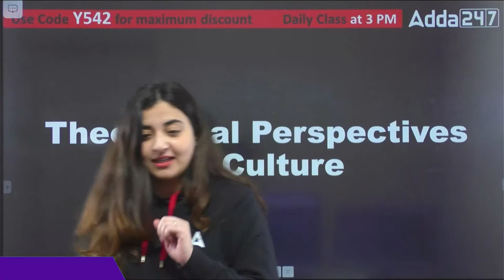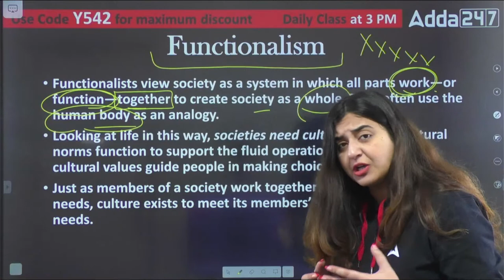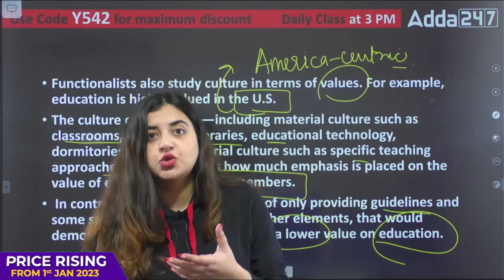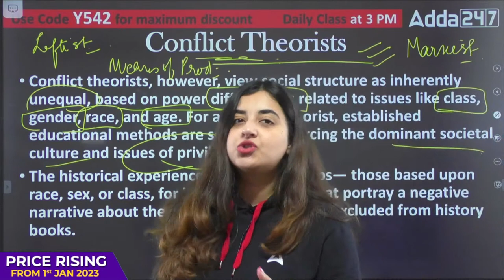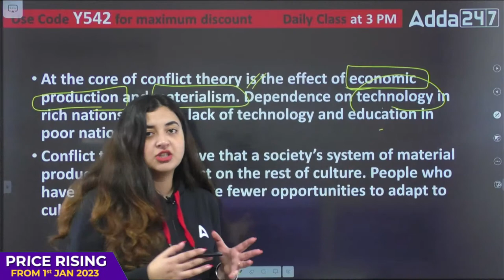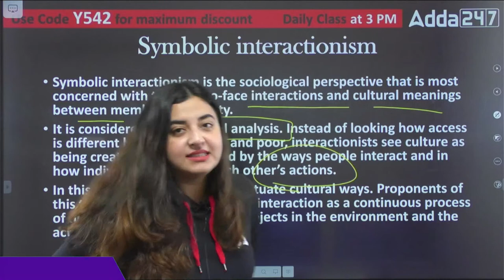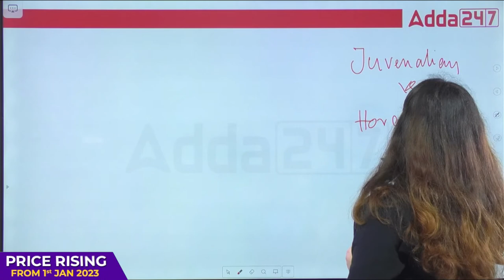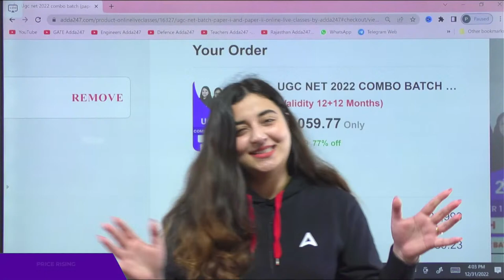UCG NET English Literature classes |Cultural Studies 13 | English Literature for UGC NET Paper 2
In This English Literature Online Class, You Will Learn About Cultural Studies 13 For NTA UGC NET Exam  Preparation 2022-23. UGC NET Adda247 brings NTA UGC NET  Preparation Strategy
 to increase your score in Exam 2022-23. UGC NET | Research Aptitude | Research Process Part 2 | UGC NET 2023| Net Paper 1 Preparation In Hindi | Research AptitudeUCG NET English Literature classes |Cultural Studies 13 | English Literature for UGC NET Paper 2, UGC NET 2023 English Literature By Aishwarya Puri.